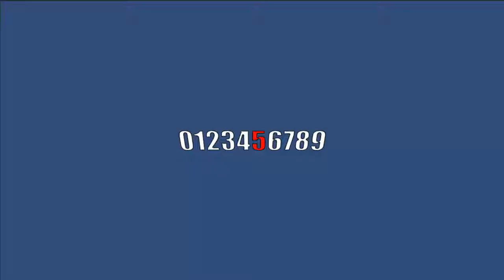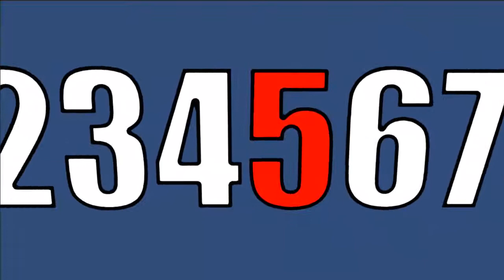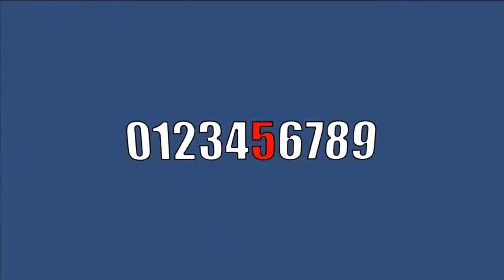Distance Field Shader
Quick video showing the latest implementation of the distance field shader and text generator.